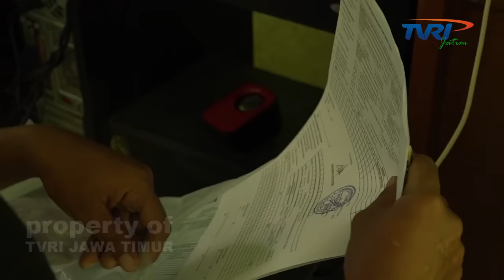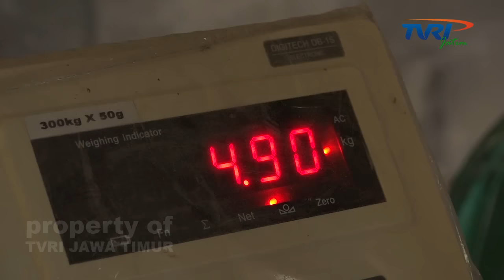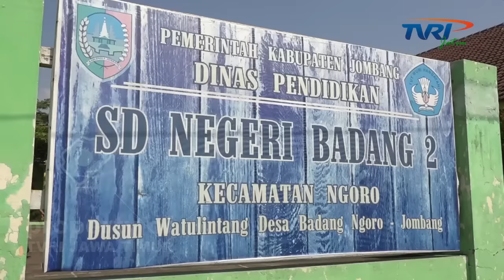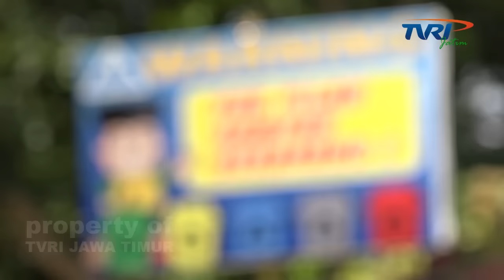DESA MEMBANGUN DESA BADANG BERSERI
Geliat pembangunan Desa Badang, Kecamatan Ngoro, Kabupaten Jombang dalam memaksimalkan potensi desa yang ada serta pemanfaatan Dana Desa demi kesejahteraan warganya. Salah satu potensi yang ada adalah usaha pembibitan tanaman, baik tanaman hias maupun tanaman pangan. simak selengkapnya dalam Desa Membangun edisi Desa Badang Berseri kali ini persembahan TVRI Jawa Timur